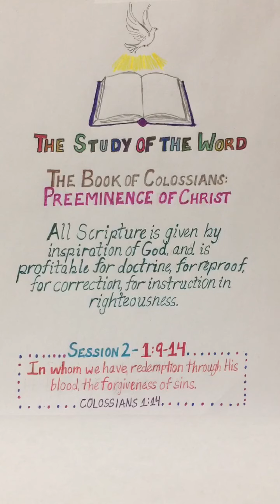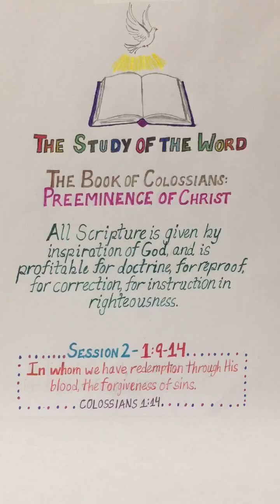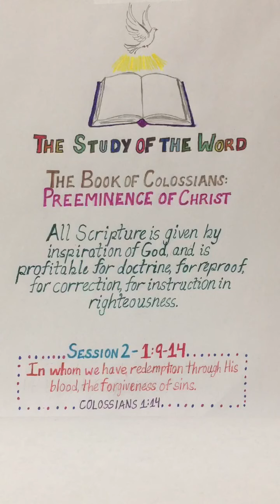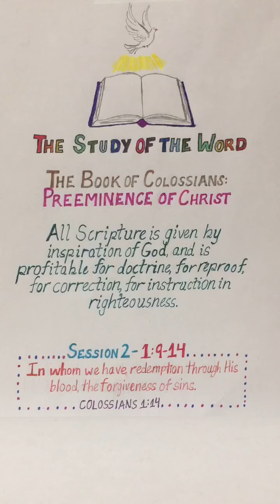BEREAN SCRIPTURAL CONTEMPLATIONS WITH OUR 11YR OLD- KEEPING MESSIAH “PRE-EMINENT”: “COLOSSIANS-WK-2”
Once again to Messiah and Him alone be all the Praise, Honor & Glory for He and He alone is infinitely worthy! We thank you for viewing us and being a part of this Important Journey “Berean Scripture Contemplations With Our 11yr Old” which Messiah has Ordained for us.

Psalm 138:2 records something very significant:
I will worship toward Your holy temple,
And praise Your name
For Your lovingkindness and Your truth;
For You have magnified Your word above all Your name.

 Did you notice that? 2 Staggering Things we learn from here: 1. The Psalmist gives us Three Reasons for Worshiping Yeshua HaMashiach. 2. The Importance HaShem has put in His Word. HaShem has magnified His Word above His Name. Do we really understand the ramifications of that declaration?
 The Ministry of the Inerrant and Infallible Word of God is Several Manifold and is truly Staggering-
1. God’s Word has the power to Convict us of Sin (cf. Acts 2:37).
2. God’s Word has the power to Regenerate us (cf. James 1:18; 1 Peter 1:23; 2 Peter 1:4).
3. God’s Word has the power to give us Saving Faith (cf. Romans 10:17; Acts 16:31-32).
4. God’s Word has the power to give us Prevailing Faith (cf. Mark11:24; John 15:7; 1 John 5:4, 14-15).
5. God’s Word has the power to Cleanse us (cf. Ephesians 5:25-26).
6. God’s Word has the power to Build us up (cf. Acts 20:32; 1 Peter 2:2; 2 Peter 1:5-7).
7. God’s Word has the power to Equip us for Service (cf. 2 Timothy 3:16-17).
8. God’s Word has the power to make us Fruitful Believers (cf. Psalm 1:1-3).
9. God’s Word has the power to Strengthen us (cf. Isaiah 40:29-31; 2 Corinthians 4:16; Colossians 1:9-11; 1 Peter 5:10).
10. God’s Word has the power to give us Wisdom (cf. Psalm 119:130; 2 Timothy 3:16-17).
11. God’s Word has the power to give us Assurance of Eternal Life (cf. 1 John 5:13; John 3:36).
12. God’s Word has the power to bring Peace to our Heart (cf. Psalm 85:8; Isaiah 26:3; Phil 4:6-9).
13. God’s Word has the power to bring Joy to our Heart (cf. Jer 15:16; Jn 15:11).
14. God’s Word has the power to give us Patience, Comfort and Hope (cf. Rom 15:4).
15. God’s Word has the power to protect us from Error and Sin (cf. Mt 4:4,7,10; Ps 119:11; 2 Tim 3:13-16).

Messiah is leading us into this journey- “BEREAN SCRIPTURE CONTEMPLATIONS WITH OUR 11YR OLD”, where we will be dwelling, contemplating, meditating and ruminating on His Inerrant and Infallible Word. Our 11yr old daughter Anna, will be leading us in this journey, once again solely, through and through led by the Author Himself, Ruach HaKhodesh. In this journey, Messiah is leading Anna to first start our journey by dwelling on the ‘Book of Colossians’.
Many Bible scholars have concluded that Colossians is the most profound letter Paul ever wrote. As Messiah ha ordained this journey for us- “BEREAN SCRIPTURE CONTEMPLATIONS WITH OUR 11YR OLD”, let us together diligently commit ourselves to a careful review of this epistle: it will really empower us to combat this encroaching darkness surrounding us in these end moments, also it will sharpen us to exercise our Spiritual Discernment and moreover it will give us some practical Scriptural guidelines about daily walking with our Messiah in these last moments.
 We have our schedule and more about the book of Colossians on our website, if Messiah leads you to, we do highly implore you to please do take a look at it:

Also, if and only if Ruach HaKhodesh leads you to donate to this ministry, which will as a matter of fact help us to sustain our basic needs (like house rent, water & electricity bills and things alike)- please do use the following link: